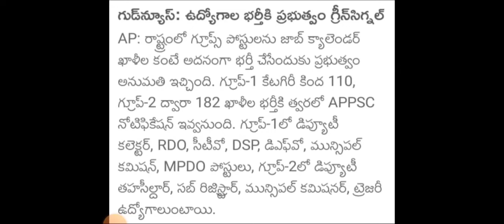Latest job information from Andhra Pradesh government